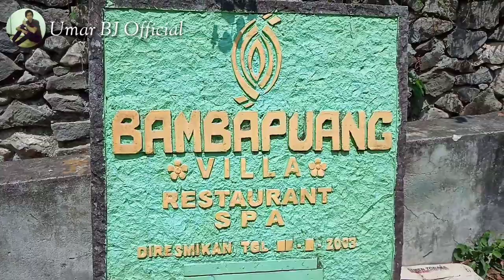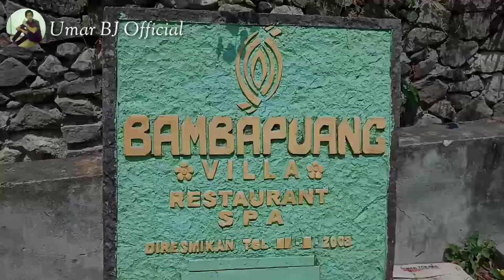Kita melihat keindahan gunung nona dari villa bambapuang Enrekang Sulawesi Selatan || Vlog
Kabupaten Enrekang Sulawesi Selatan mempunyai ke indahan alam yang sangat indah contohnya gunung nona kita bisa melihat ke indahan dari villa bambapuang
pemakaman kuno di tebing situs tontonan dan gunung bambapuang
Camera : handphone Oppo A5S
Editing video : aplikasi kine master